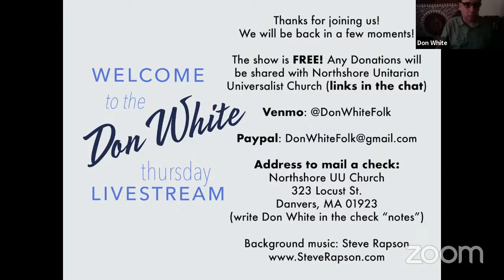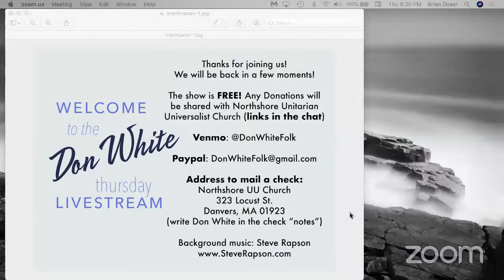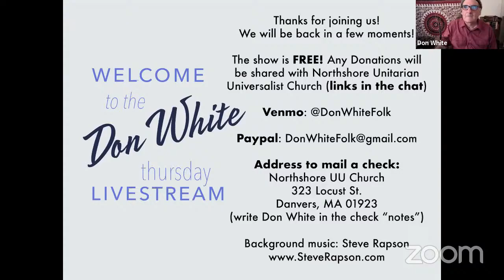Copy of Don White Live Stream Thurs, Aug 6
As always, this is a free show, but any tips are greatly appreciated and will be split with our partner, the Northshore Unitarian Universalist Church